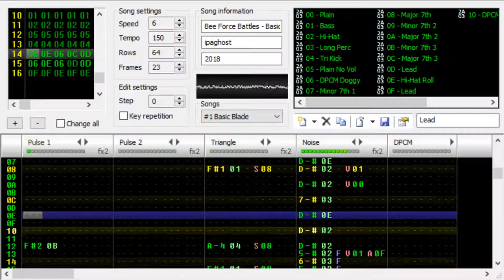Bee Force Battles - Basic Blade - ipaGhost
Decided to dust off my Famitracker and pull out this track from the not-so-famous Bee Force Battles. A game where you are bee amongst an elite team of tactical bee bruisers. It is literally impossible to get past stage 1.
Written for WeeklyBeats 2018.